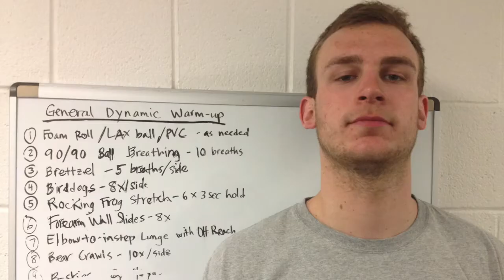Final - Story 1 - Jill Nawoyski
This video is about Nick Vass Project